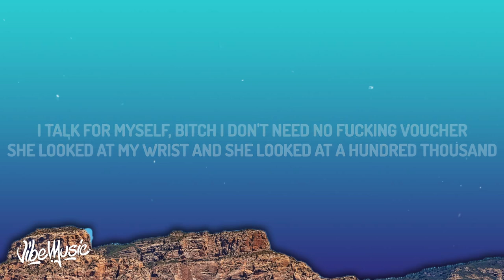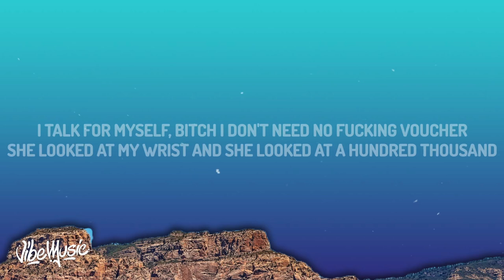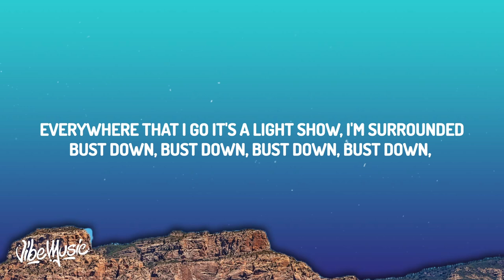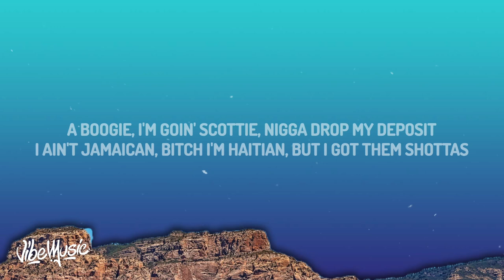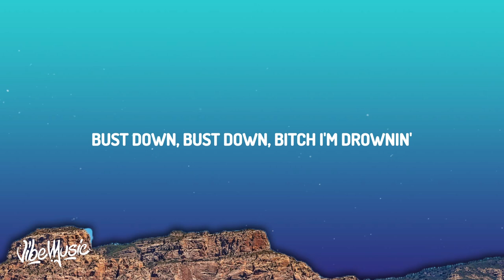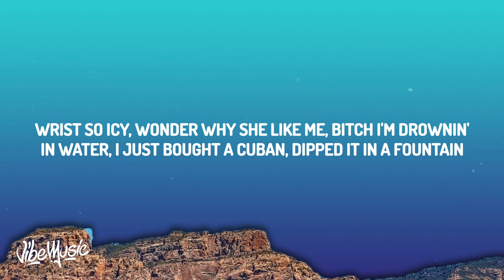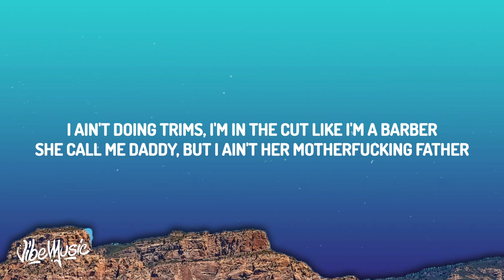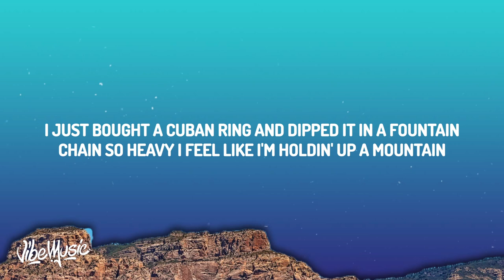[1 HOUR] A Boogie Wit Da Hoodie - Drowning (Lyrics) Pick up the ladder put it in the gun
Lyrics
… I'm drownin'
I'm drownin'
I'm drownin'
I'm drownin'
In water, I just bought a Cuban, dipped it in the fountain
I just bought a Cuban ring and dipped it in the fountain
I ain't doin' trims, I'm in the cut like I'm a barber
She call me daddy, but I ain't her motherfuckin' father
Drownin'
Drownin'
Drownin'